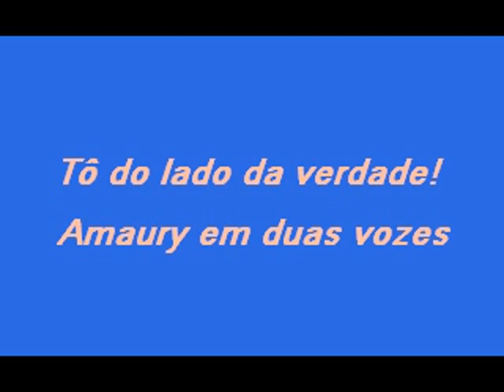TÔ DO LADO DA VERDADE / AUTOR LOURIVAL FRANÇA / AMAURY EM DUAS VOZES